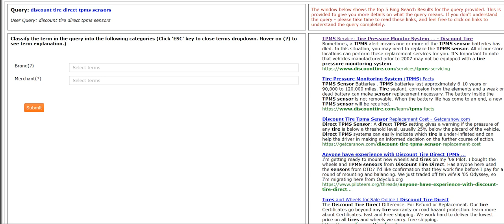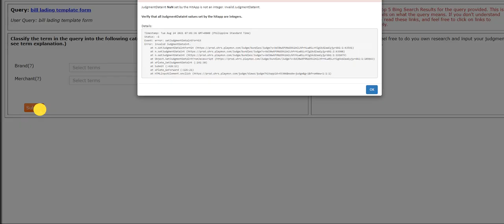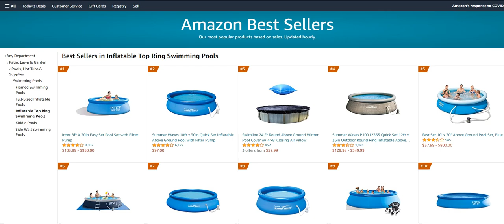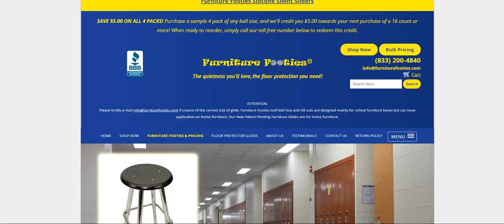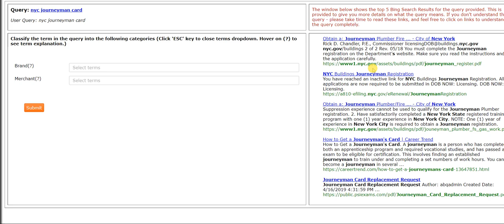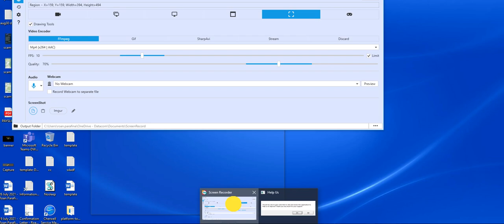UHRS Identifying Brands and Merchants (English) Training & Qualification.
Here is an overview video of UHRS Identifying Brands and Merchants (English)